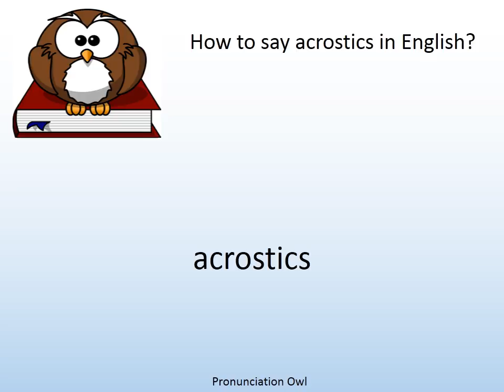How to say acrostics in English? - Pronunciation Owl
How to say acrostics in English? Learn the pronunciation of acrostics!